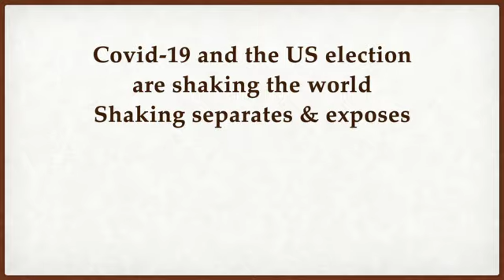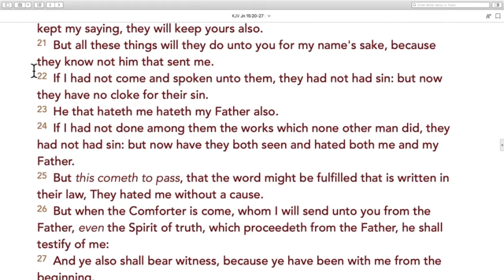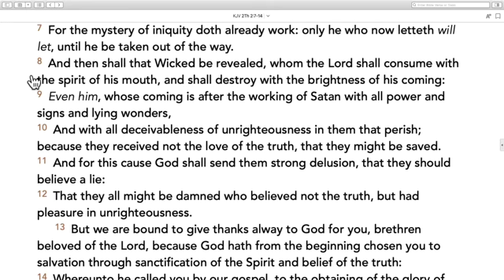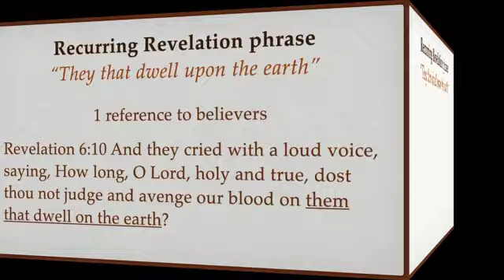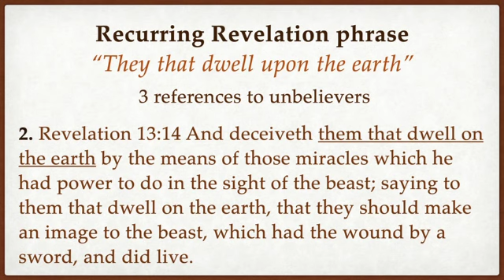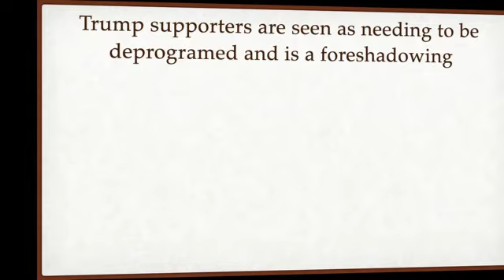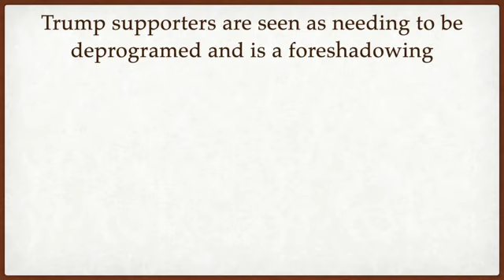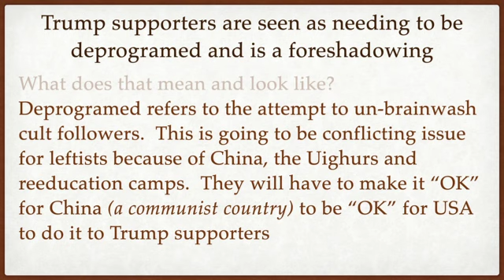Toxic Church 1:20:21h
Here is our Wednesday night Bible study.  This week we continue to look at the Bible in the news and the prophetic implications of what is happeneing.  Truth, not fluff.  Listen at your own risk.